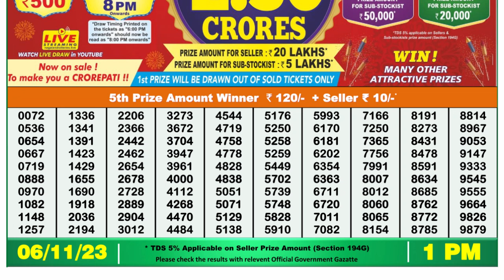Dear Lottery Sambad 1pm today 06.11.23 Nagaland State Lottery Result